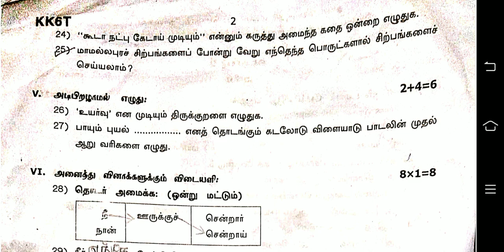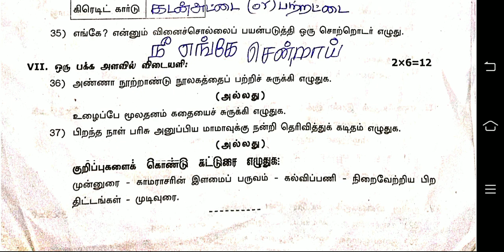6th std Tamil half yearly exam question paper answer key 2022